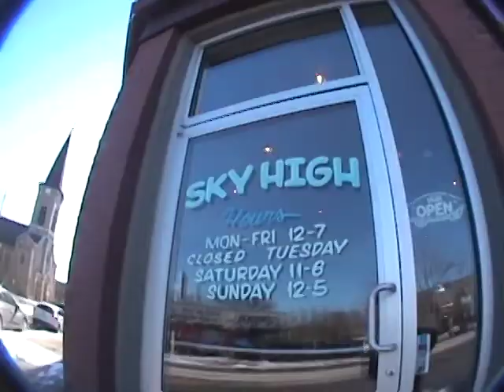Milwaukee Skateboarding #94 - Bushcraft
Hi8 in 2022.
Skating by: Max Murphy, Vince Stranc, Josh Ellis, Bradford Bishop, Sean Hanley, Drew Rickaby, Payne Counihan, Gabe Chan, and Nick Mistele.